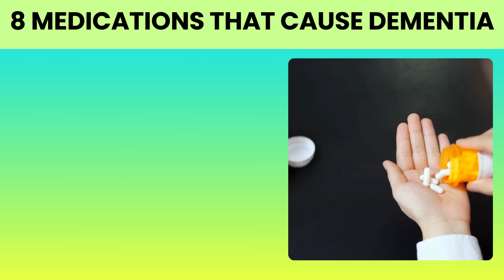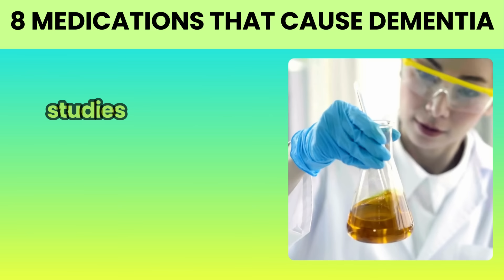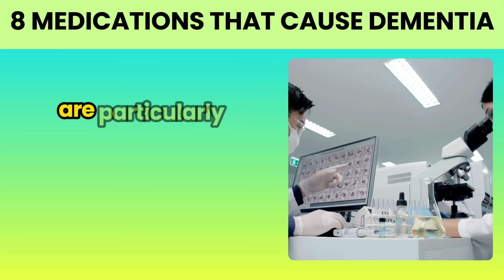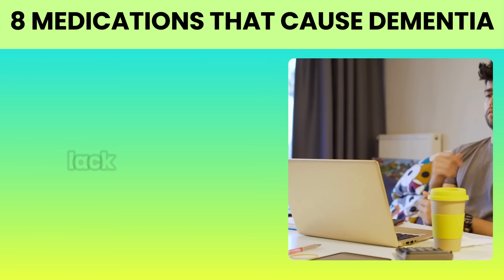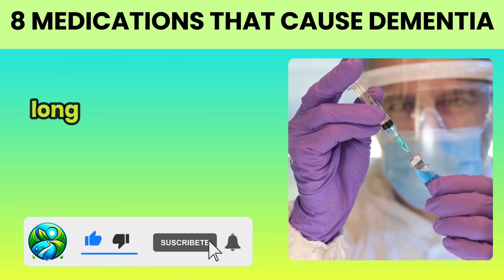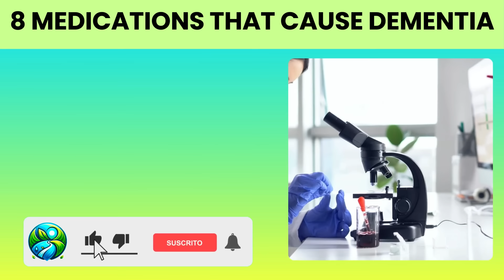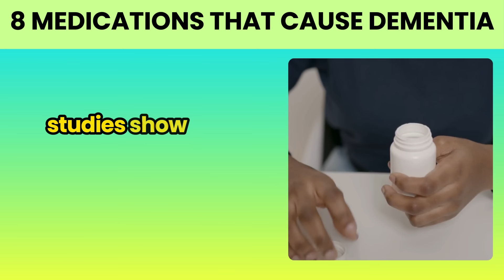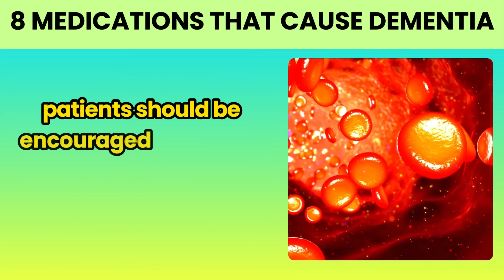WARNING! 8 MEDICATIONS THAT CAUSE SEVERE DEMENTIA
Important Notice:

The content presented in this video is for informational and educational purposes only. It does not replace a medical consultation, diagnosis, or treatment. Before starting any treatment or making changes to your diet, consult a qualified doctor or healthcare professional. If you have any questions or health concerns, seek appropriate medical advice.